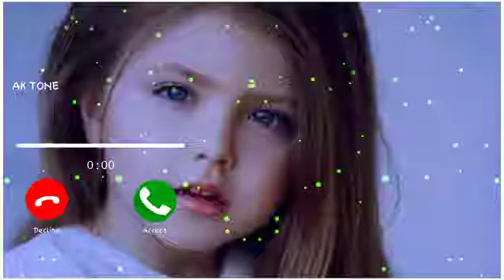Love Ringtone. Cute Ringtone | Massage Tone. Massage Ringtone | Musical Tone. Notification Tone